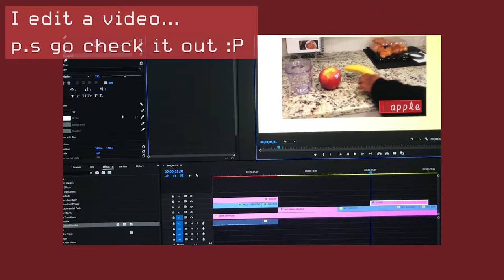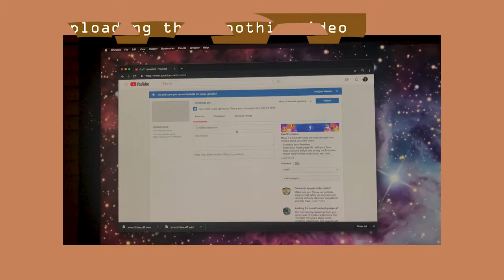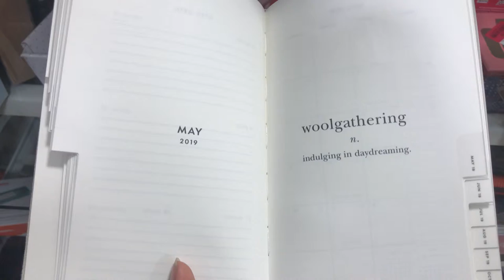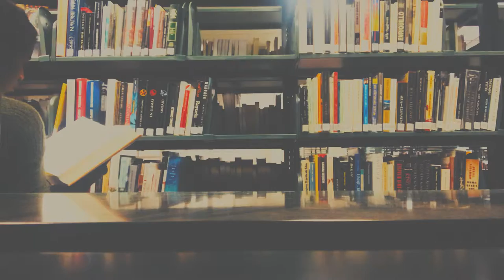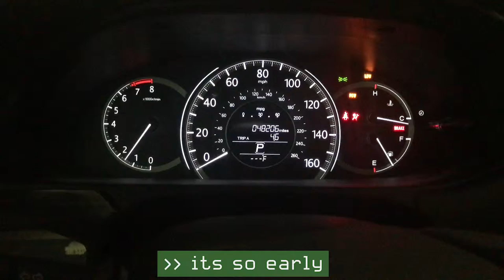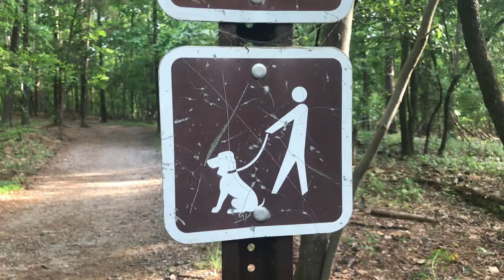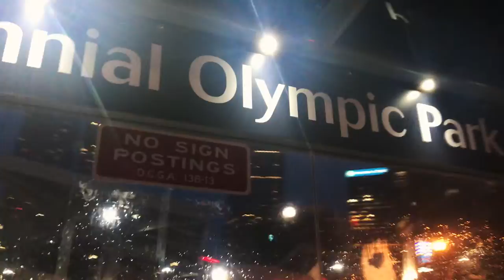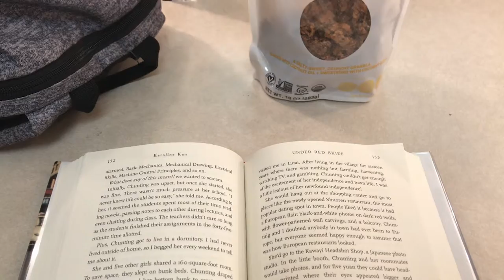vlog 001 - Living My Best Life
Hello all,

This is my first vlog to actually make it to the eyes of the world. Enjoy it. Love it. Be inspired by it. Or do whatever you want, it's your life.

In this vlog, you will see the mundane parts of my life, as well as the fun dancer things that I get to do.

[ What you heard ]

🎵Digital Love by J-Run
🎵May 25th by youngkeezy
🎵Cotswold Snow by Axletree

🎵Cali by ourobeats
🎵Broke For Free - Unna
🎵"Mars" by 8ROKEBOY